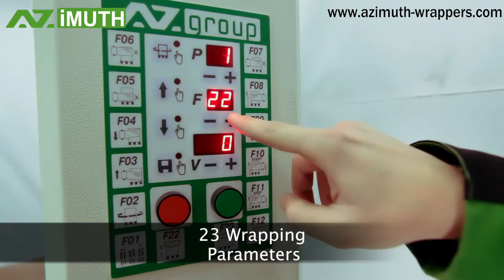Stretch Wrapper (Pallet Wrapper) AZIMUTH 301 Series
Our most powerfull stretch wrapper for today. PLC control panel, photo sensor. Best functionality for best price!